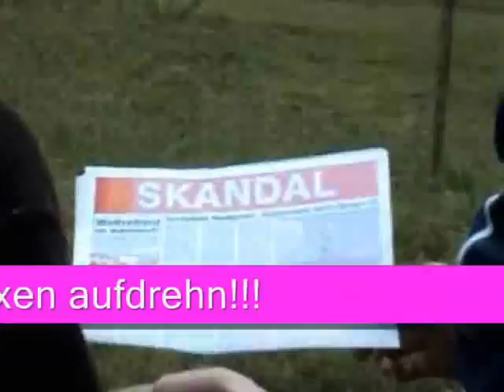Alarm Für Blindschleiche 12 - Trailer